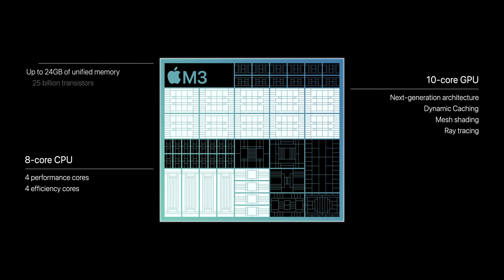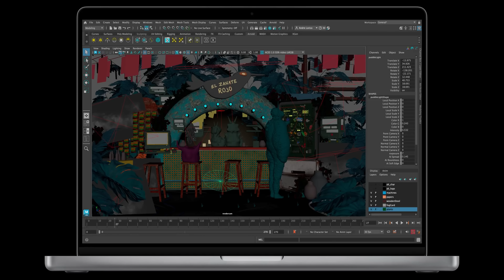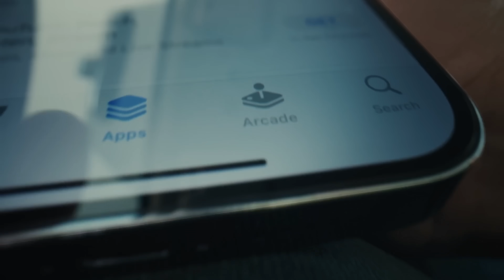Nejnabušenější MacBook Pro M3 Max Space Black 🔥 Unboxing a první pocity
🔥 Baví tě podobná témata?

🔥 Kamera & Střih:
Lev Seidl